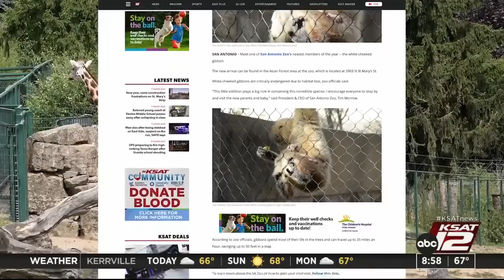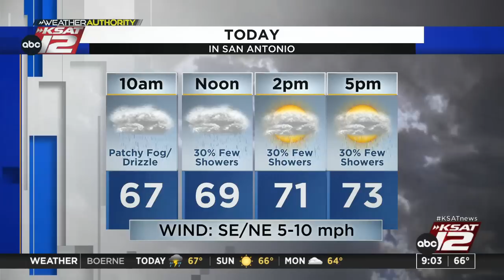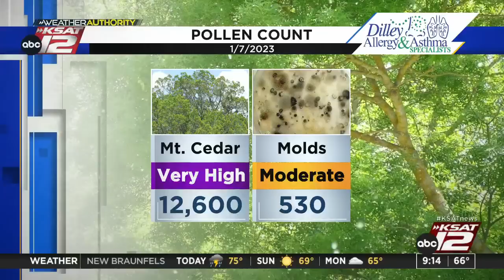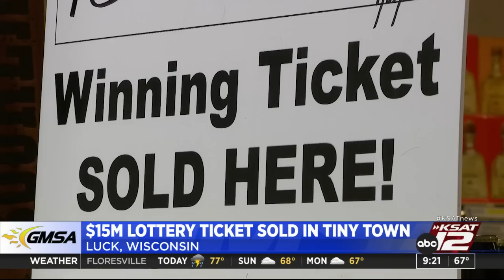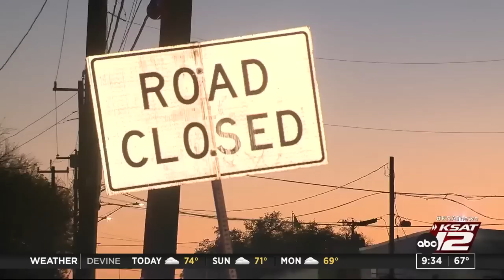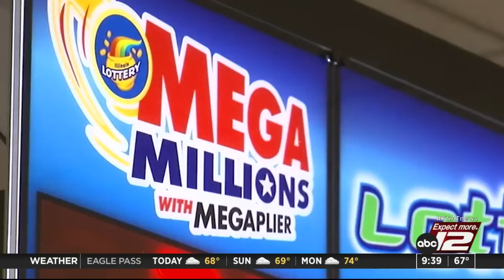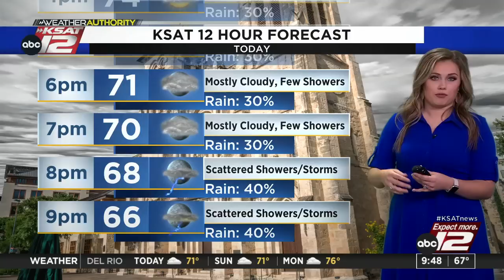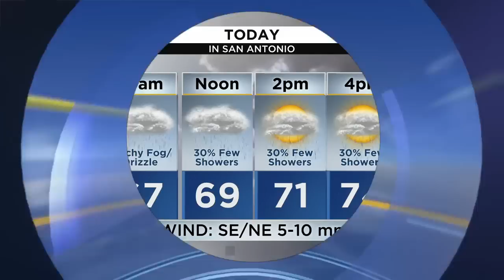Good Morning San Antonio Weekend 9:00am : Jan 07, 2023